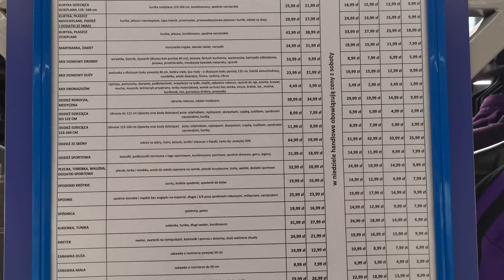Lumpeks w MARINO || Vive Profit we Wrocławiu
Wąskie Gardło: odcinek 38

Chyba mój ulubiony lumpeks we Wrocławiu, czyli... Vive Profit. Zapraszam Was na małą podróż właśnie po tym miejscu.

Jeżeli jest temat, którym chcecie bym się zajęła piszcie w komentarzu.